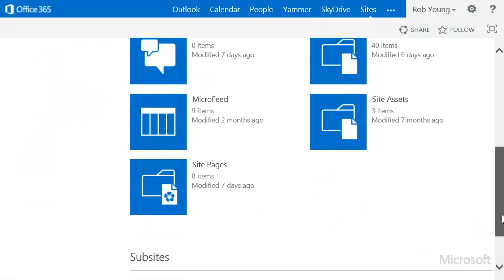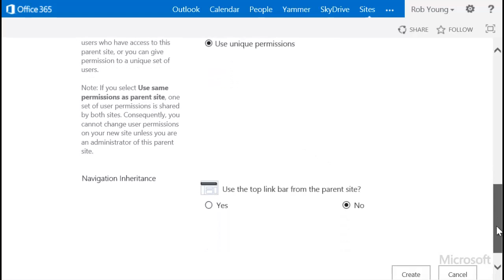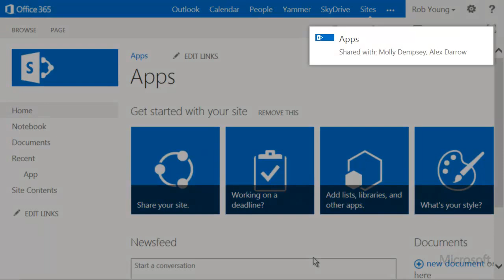Create a SharePoint 2013 / Office 365 site with unique permissions